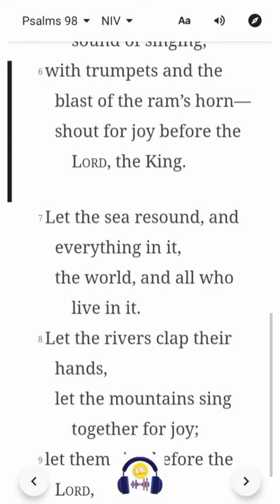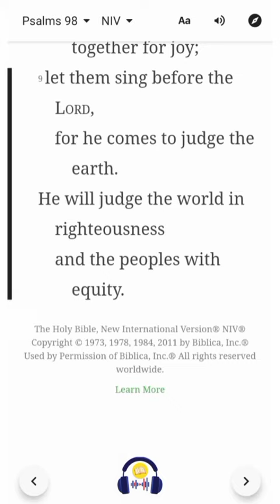Psalm 98 | NIV | Listen & Read-Along Bible Series